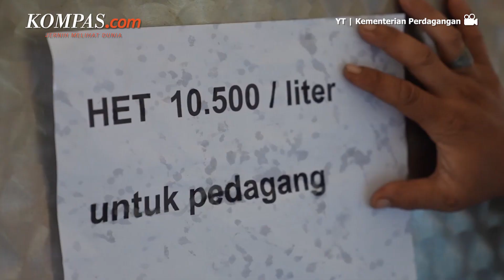DPR soal Mafia Minyak: Langsung Tangkap Saja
Wakil Ketua Dewan Perwakilan Rakyat (DPR) RI Sufmi Dasco Ahmad meminta pemerintah bertindak cepat memperbaiki tata niaga yang membuat harga minyak goreng melambung tinggi, bahkan sempat mengalami kelangkaan parah.

Menurutnya, kalaupun kemudian Kementerian Perdagangan menyalahkan mafia dibalik kelangkaan dan meroketnya harga minyak goreng, hal itu sebaiknya tak serta merta digembor-gemborkan. Menurutnya, di parlemen sendiri, polemik minyak goreng menjadi perhatian serius.

Pihaknya bahkan merencanakan membentuk panja yang tupoksinya bakal ikut mengawasi perdagangan minyak goreng.

Penulis: Muhammad Idris
Penulis Naskah: Anggie Puspariana
Narator: Anggie Puspariana
Video Editor: Agung Setiawan
Produser: Firzha Ananda Putri